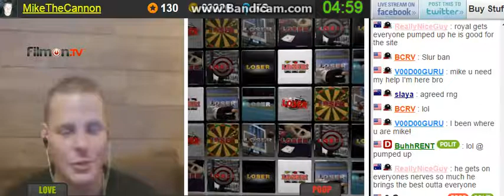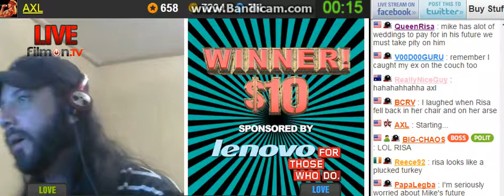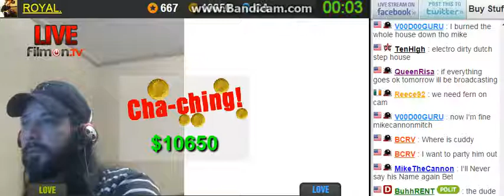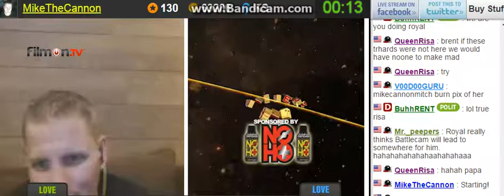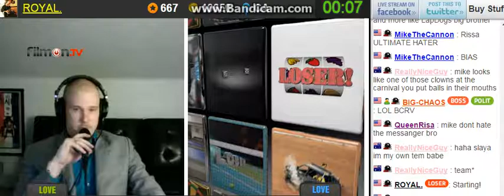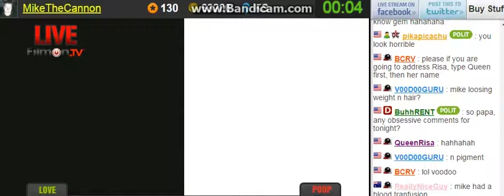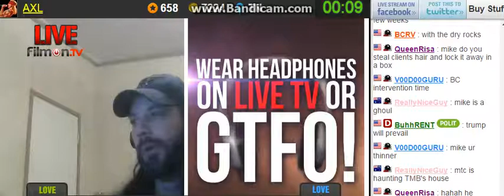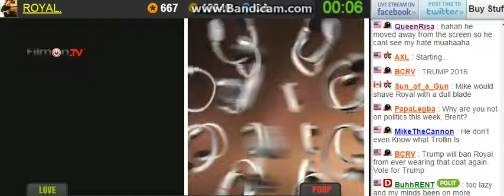R0yal Vs MTC